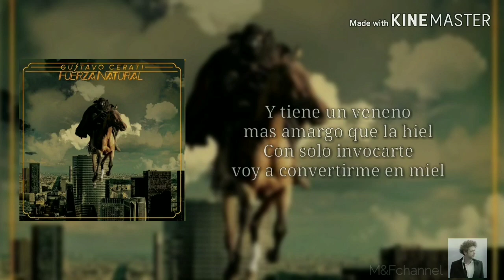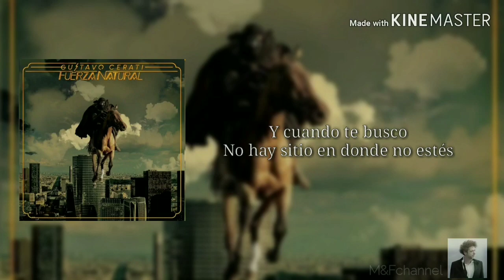Cactus - Gustavo Cerati [Lyrics] | M&Fchannel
• General:

Cactus es un sencillo del género folk lanzado por Gustavo Cerati en el año 2009 junto a su álbum "Fuerza natural"

• Escucha la canción en